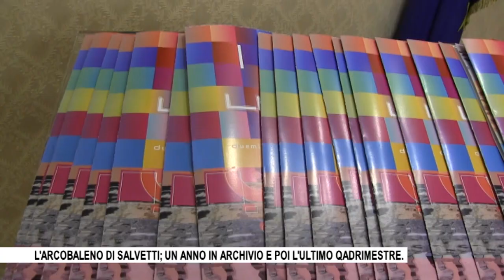L'ARCOBALENO SALVETTI; UN ANNO IN ARCHIVO E POI L'ULTIMO QUADRIMESTRE